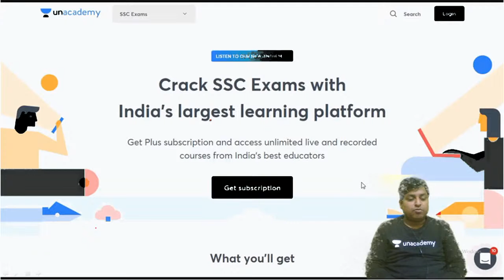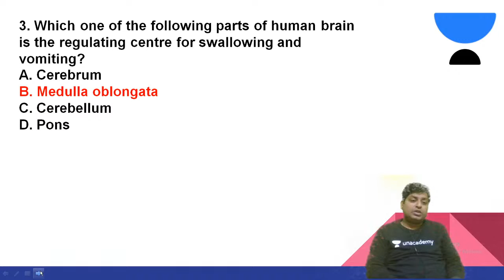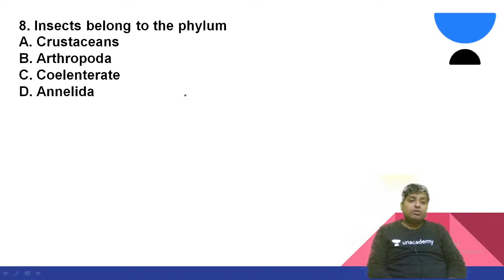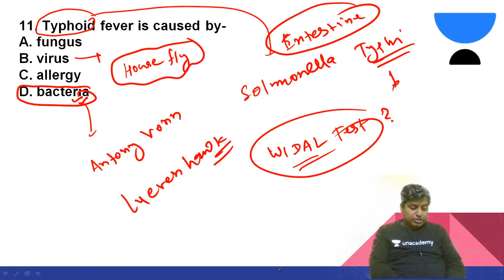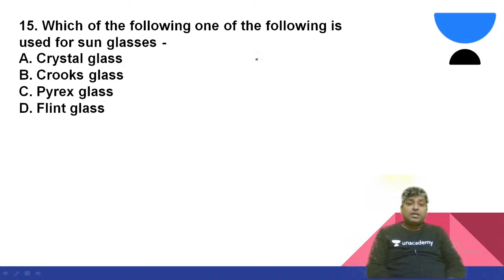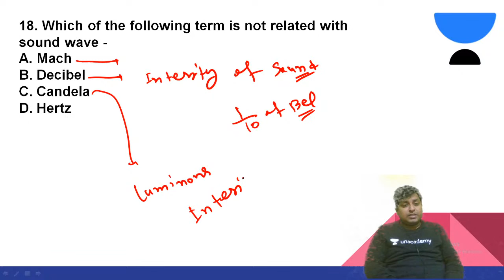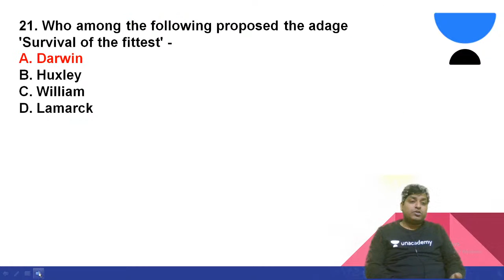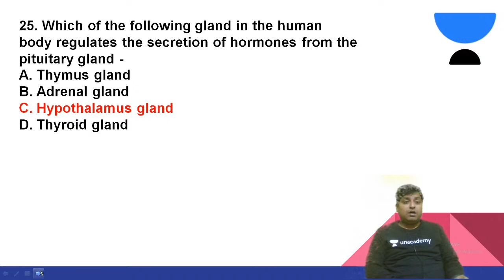General Science 3000+ Mahatvapurn Prashna Practice Set-5 | Gyan Prakash Jha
In this session, Gyan Prakash Jha will cover General Science 3000+ Mahatvapurn Prashna Practice Set-5.

Unacademy Subscription Benefits:
1. Learn from your favorite teacher
2. Dedicated DOUBT sessions
3. One Subscription, Unlimited Access
4. Real-time interaction with Teachers
5. You can ask doubts in the live class
6. Limited students
7. Download the videos & watch offline